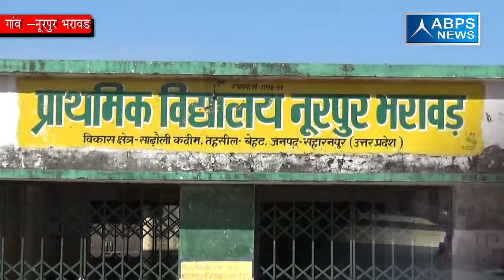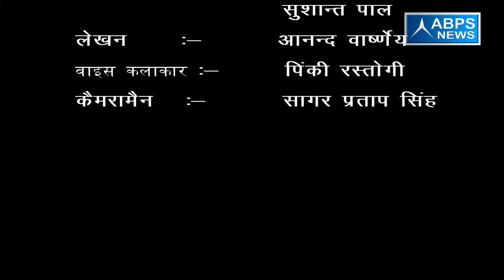ग्राम नूरपुर भरावट ,ब्लॉक सडोली कदीम , जिला सहारनपुर